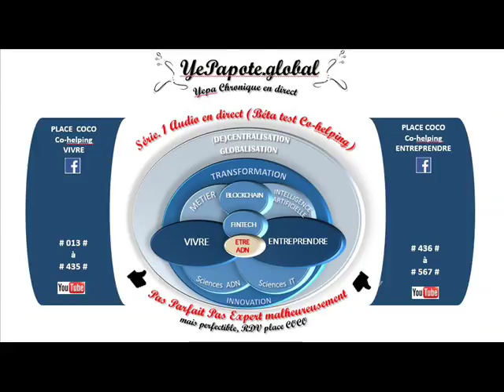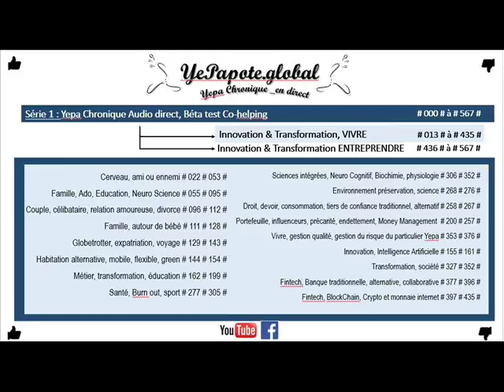#506# Régime d'imposition, fiscalité : statut juridique fiscal ? pouff pouff ?